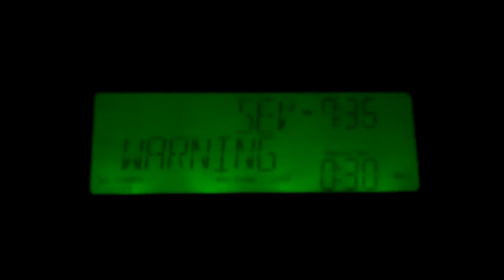Severe Thunderstorm Warning #9 - 04/09/15 (EAS #865)